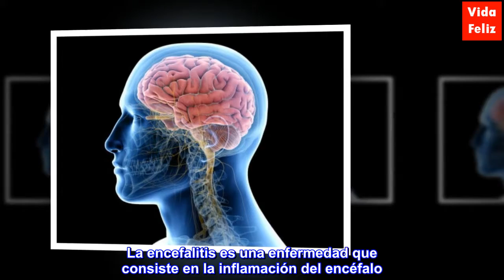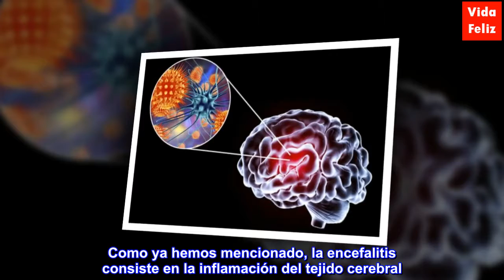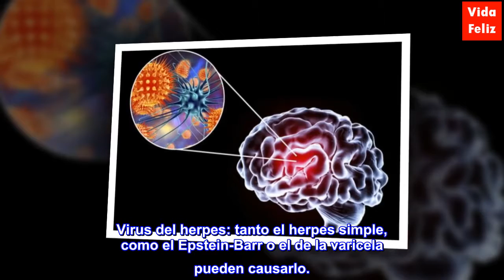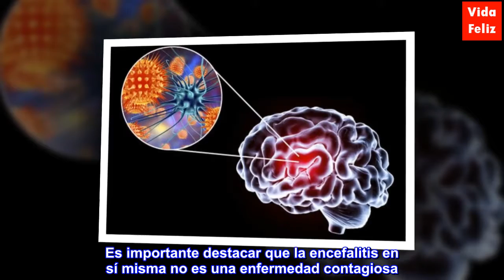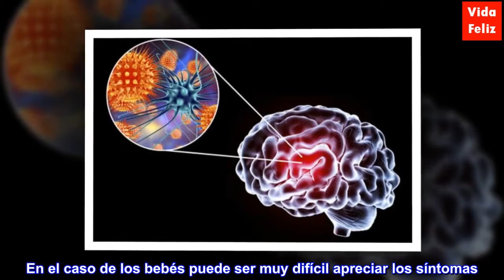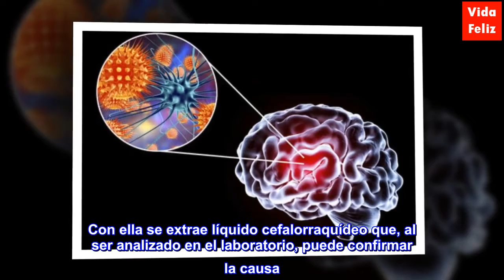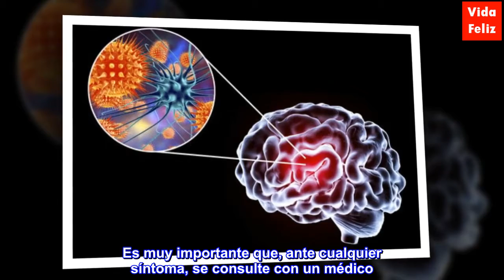Encefalitis: síntomas, causas y tratamiento